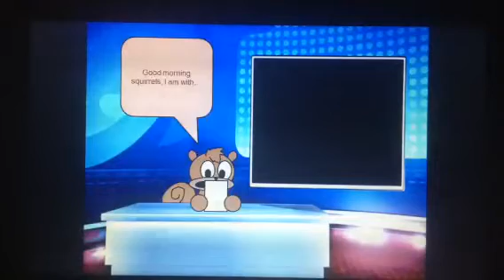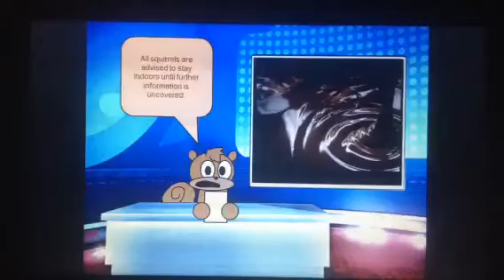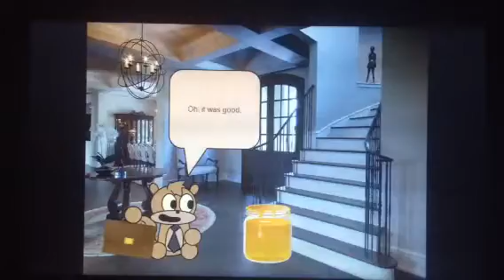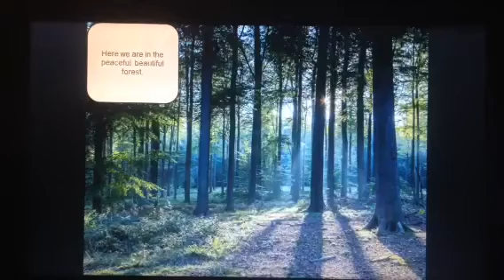Squirrelz - Episode 6